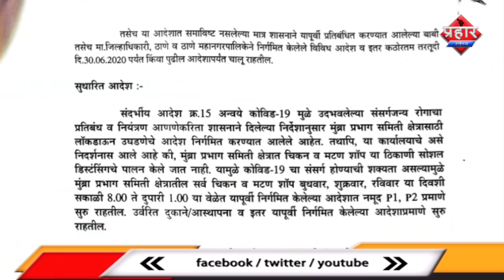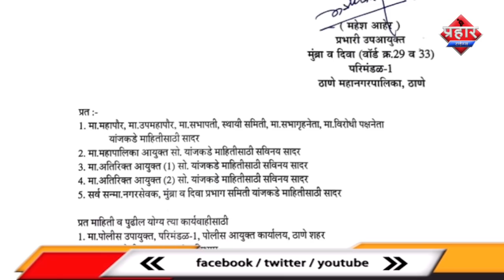मटन चिकन की दुकाने खुलने का नया फरमान हुआ जारी। islamuddin khan||Aapka Prahar Times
मटन चिकन की दुकाने खुलने का नया फरमान हुआ जारी। islamuddin khan
मटन चिकन की दुकाने 8 बजे से 1 दोपहर तक खुलेंगी
सोसल डिस्टेंसिंग का पालन न करने वालो पर कार्यवाई होगी